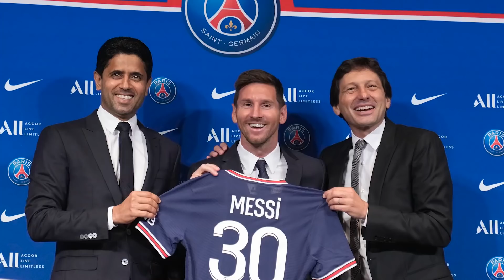Nach Mbappe-Verlängerung: PSG Top-Mann muss gehen!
Werbung
Hier alle unsere Fussballsongs (Haaland, Ronaldo, Neymar etc.) auf Spotify hören (Werbung)